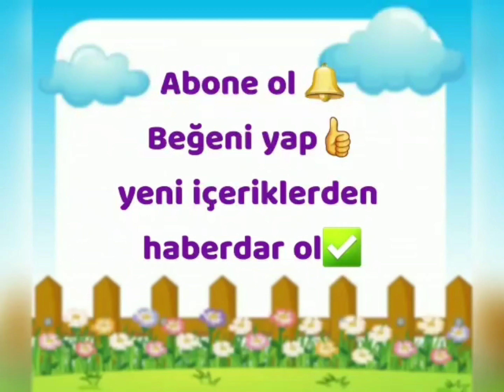48/60 ay 👚👟 çocukların yapmaları gereken öz bakım becerileri